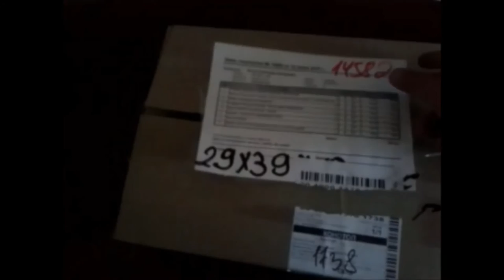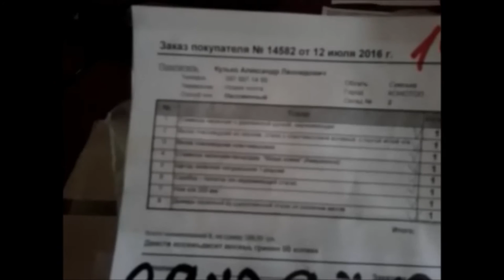Магазин Видео отзыв о нашей работе.